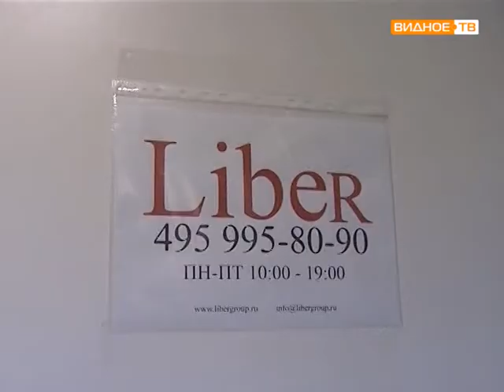Незаконный пошив одежды